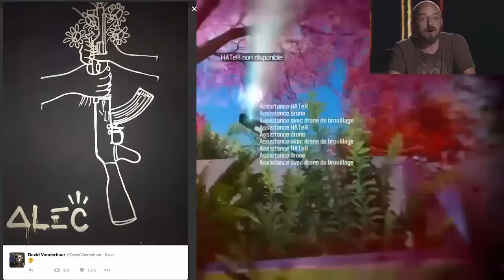★ EPIC!! L' AK47 DISPONIBLE SUR BLACK OPS 3?! (Gameplay FR Black Ops 3)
▬▬ • MEMBRES PARTICIPANTS A LA VIDEO • ▬▬

►Commentateur: ObsC WaRniXx

►Miniamaker: ObsC FuroX

▬▬▬▬▬▬▬ • LEADERS • ▬▬▬▬▬▬▬
▪ Leader / Founder of Obscure Clan: FuroX
▪ Skype Leader: fuurox
▪ Skype Co-Leader: itz_warnix